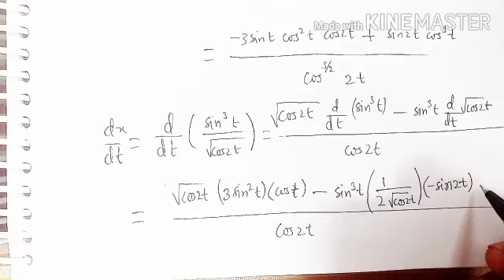12 Logarithmic Differentiation and Derivatives of Functions in Parametric Form